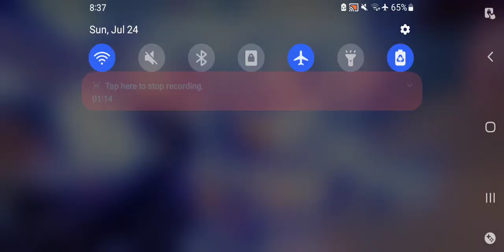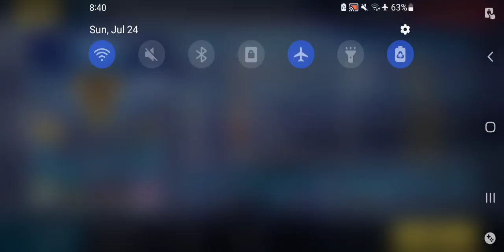Honkai Impact 3rd Superstring Dimension Agony III Pt 2 July 24 2022